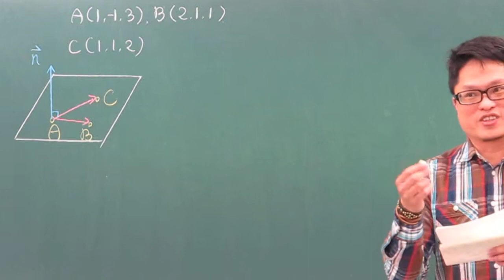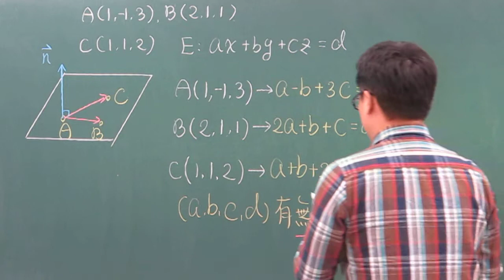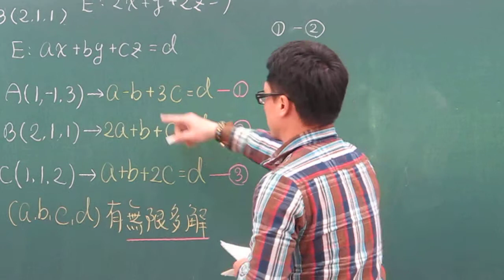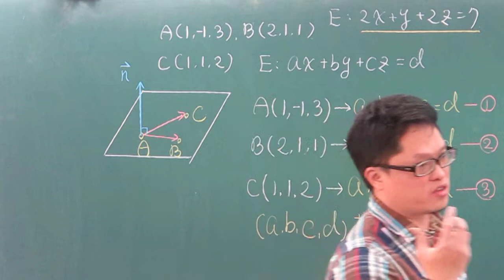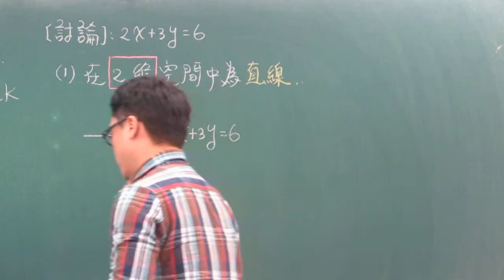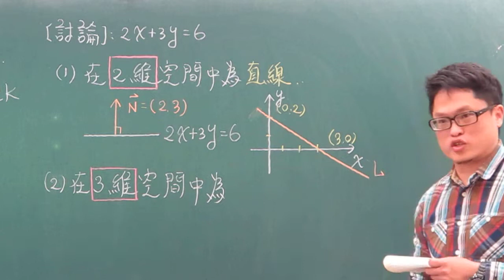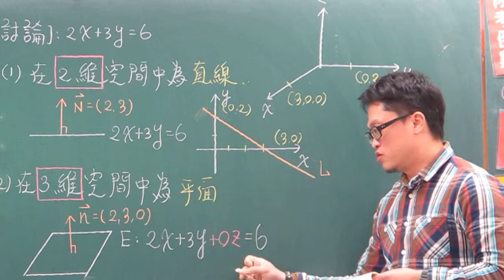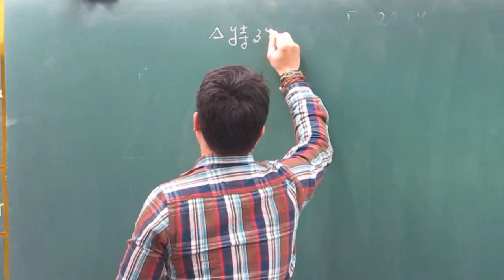第17堂平面方程式上